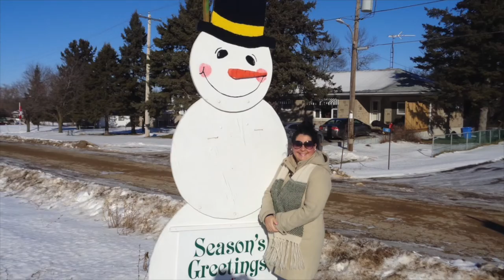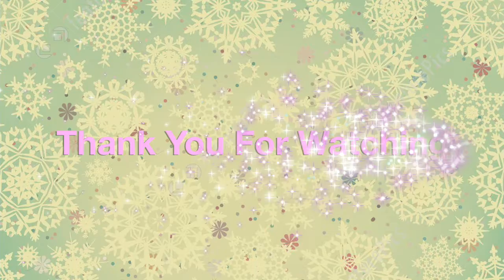CHRISTMAS EVE & CHRISTMAS DAY FOOD VLOG December 2019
Today I'm Sharing Christmas Eve & Christmas Day Food Vlog December 2019 !!! I Hope You Enjoy The Video !!!
THANK YOU FOR YOUR SPPORT AND FOR WATCHING !!!
BIG HUGS xoxo

* The Music In The Video Is NOT My Own *

* INTO & BANNER MADE BY - Kelsey Bickimer